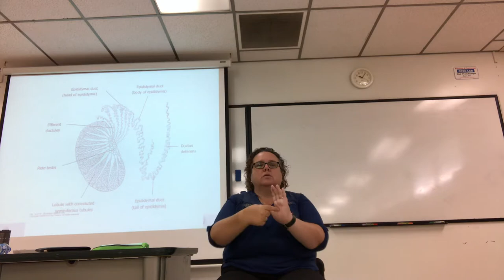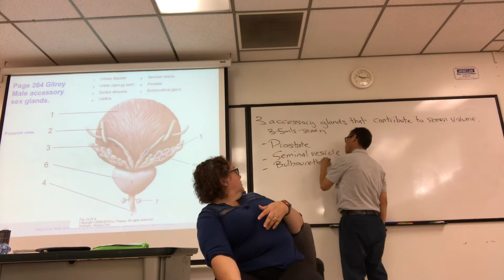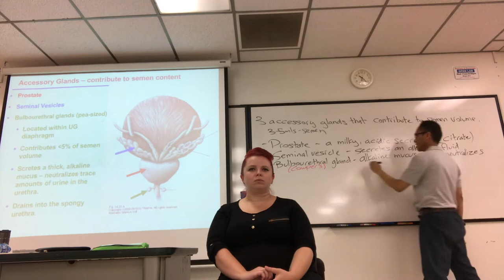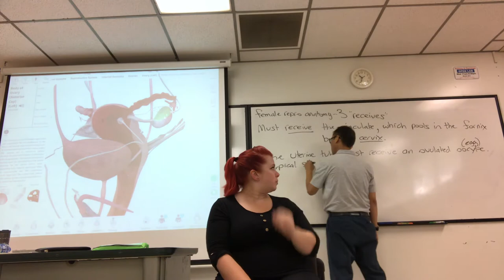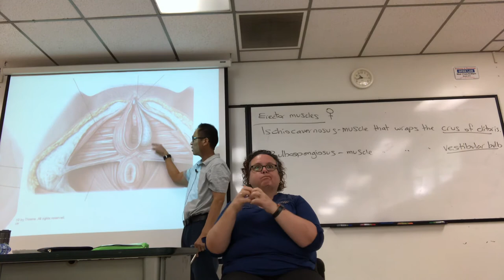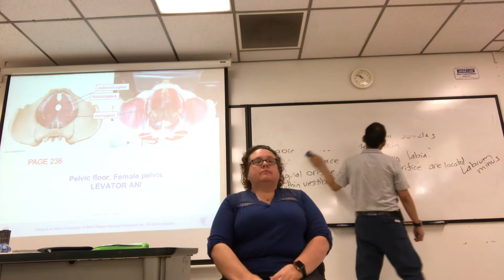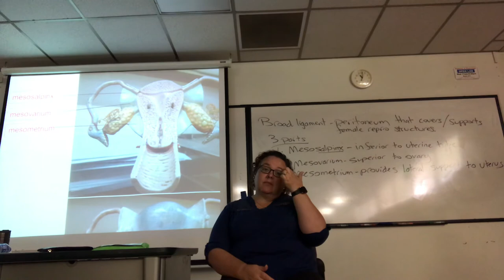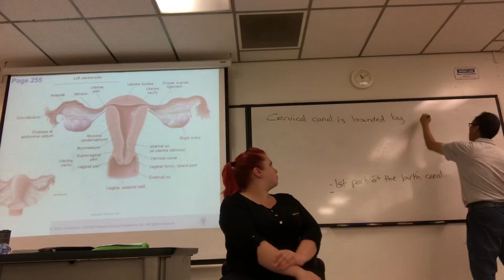SU18 lecture 4 male female repro anatomy